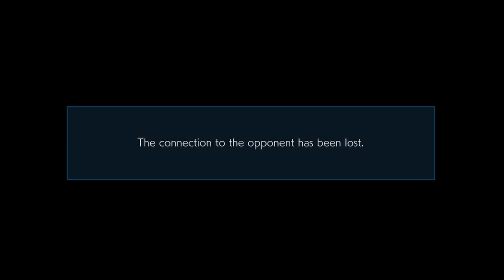Fahkumram is OP??? - Cledus Plays Tekken 7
Welcome to my first ever video for this channel.

Many more great videos to come.
Who would you like to see me play next?